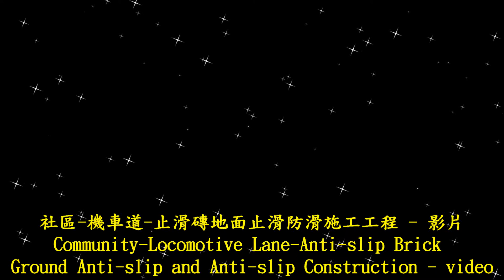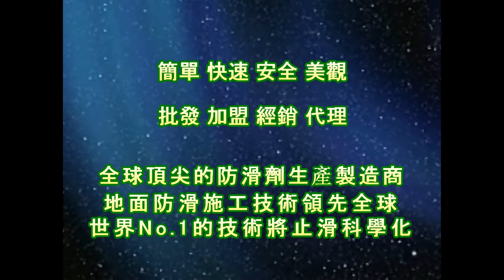止滑大師 1762 社區 機車道 止滑磚地面止滑防滑施工工程